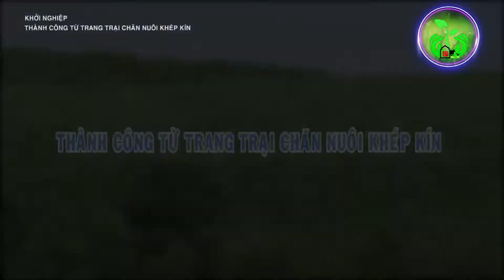Thành Công từ Trang Trại Chăn Nuôi Khép Kín | Châu, Bò - Giun quế - Ba Ba - Gà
Mô hình chăn nuôi khép kín:
trầu, bò - giun quế - Baba, gà...
*** Tổng hợp video kỹ thuật nuôi ỐC NHỒI
Rất cảm ơn cả nhà đã ủng hộ trong suốt thời gian qua!